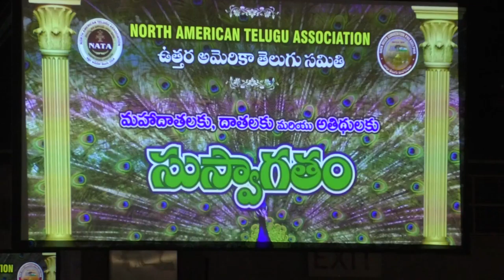NATA President addressing at 2018 Convention Philadelphia day 3 with GKTVusa 41